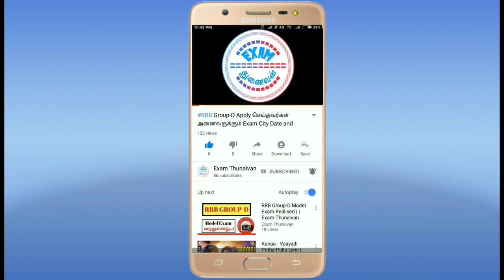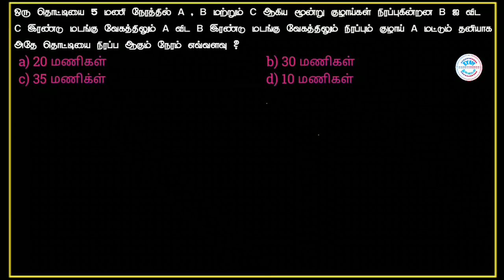இரயில்வே தேர்வில் கேட்கப்பட்ட குழாய் கணக்கு | RRB Pipe And Cisterns in Tamil | RRB Maths Shortcut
RRB Calendar Maths Basics Concept

WhatsApp Number
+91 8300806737